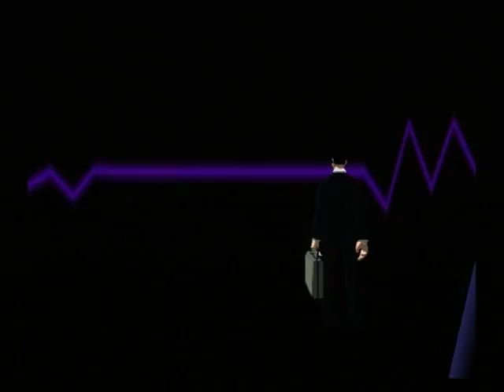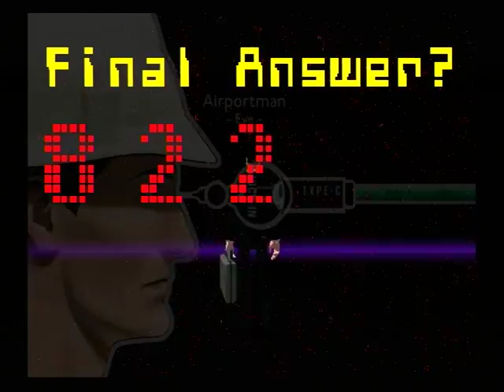【PS2】花と太陽と雨と 初見プレイ Part３９ ～２番ゲート 【スタートオンゲームズ】【スタゲー】【JAPAGE】